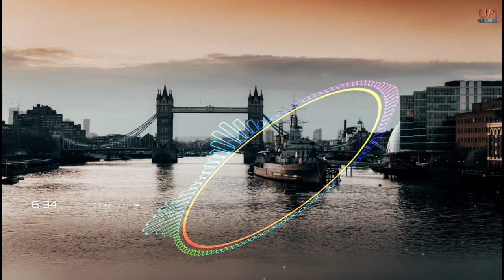Mist || Cinematic Music || Sad Cinematic Music | Background Music No Copyright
Ultimate Sad Cinematic Music.